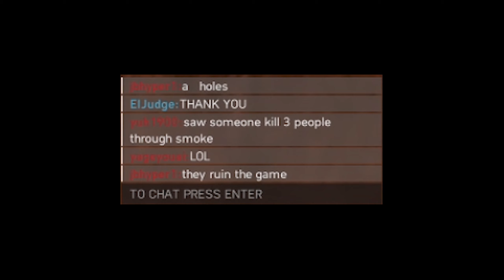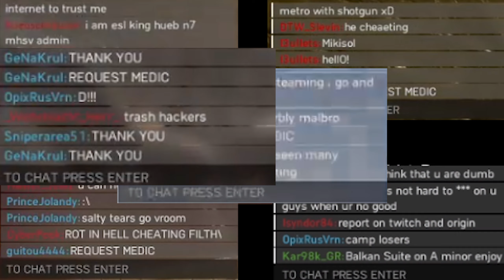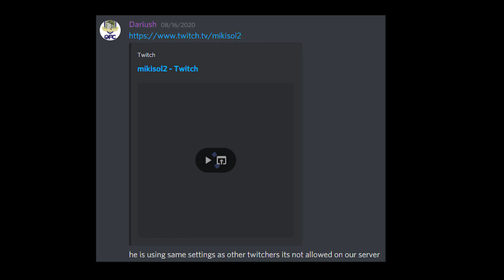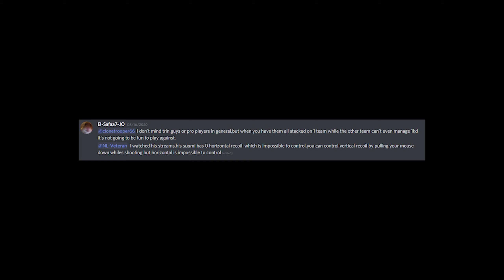How an actual Aimgod plays Battlefield V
Answering FAQ and replying to some comments in advance:

- Sens? - Doesnt matter, i change it pretty offten (in video everything from 14-30% 400 dpi, currently on 7% ingame and 400dpi)

- Settings? - 1080p , low, fov 84-90 (again, i change settings from time to time)

- Fucking cheater is using config to give him advantage - Yes, and u are
dumb for not using it. Console is provided by devs, commands aswell. Its free to use and by those logics every single CS:GO player is cheater due to their use of console to change settings (crosshair, viewmodel, render commands for fps and etc)

- You are litteraly aimboting. We see ur aim snap randomly to people - Its called having good aim and its called you are fucking average player and if u knew whats possible and what not, u wouldnt be average player with aprox 1kpm and whos entire playstyle is oriented arround proning with mmg or waiting corners with shotgun.

- You have wallhack - .ok

- Can I get link to your config? - Ofcourse

- Do you have discord and can we join? - Yep, feel free

Songs - dont ask, i lost a track of what ive used lmao